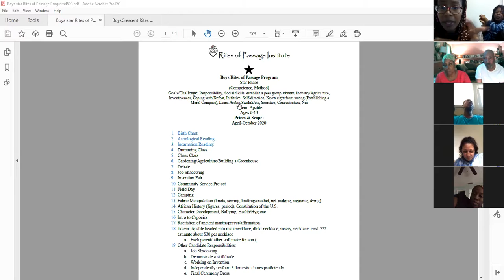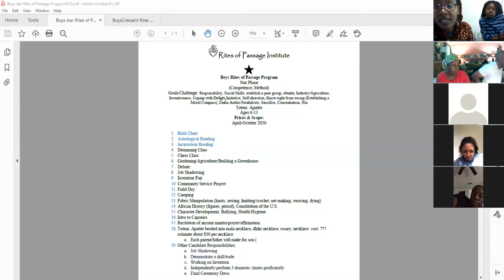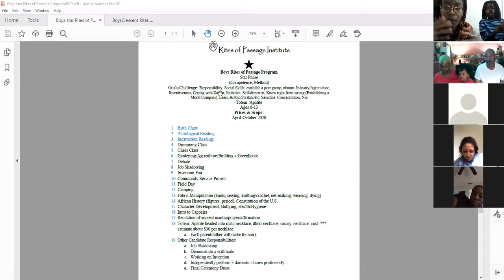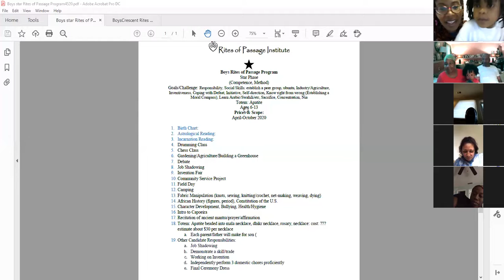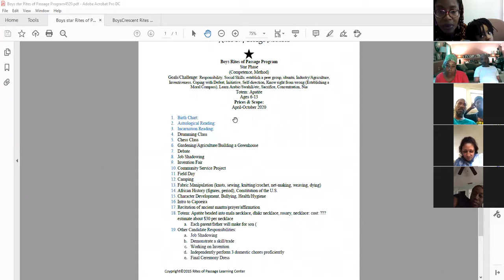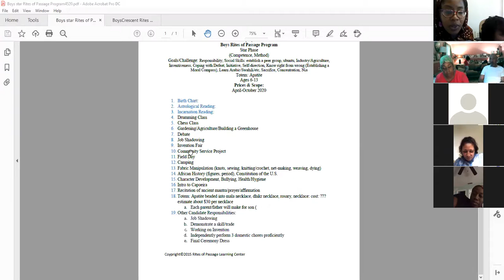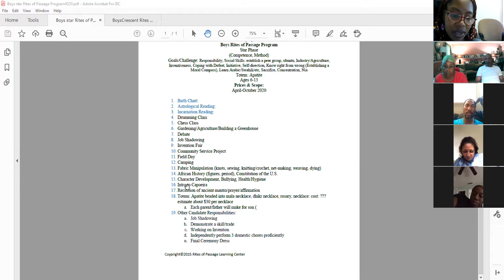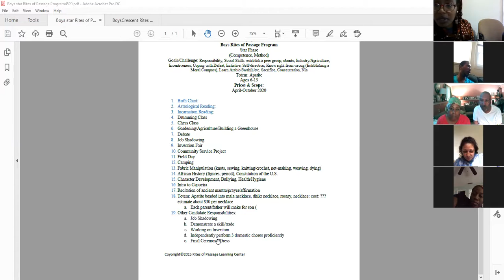Open House (Prt1)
Open House for the Boys Rites of Passage 4/5/2020 (Sunday) at 4pm. Since we couldn't meet physically, we had a virtual meeting on zoom. We are located in Durham, NC